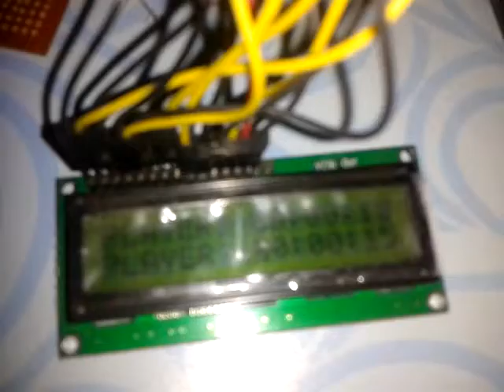Chess timer 8051 based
chess timer count time of play of players in chess game.time is shown on lcd display .